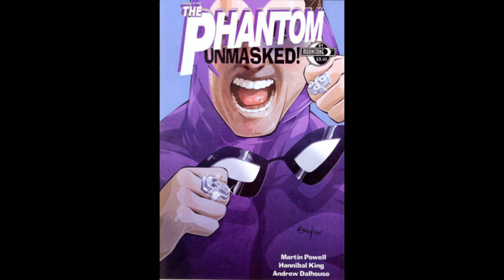A volta da Moonstone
A editora Moonstone Books voltará a publicar o Fantasma e isso é uma ótima notícia!

Link Geral